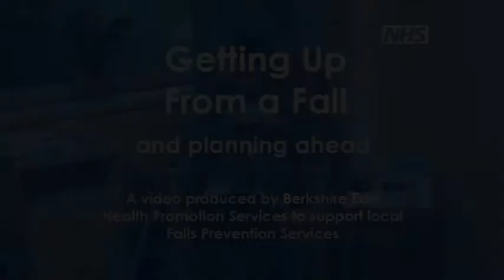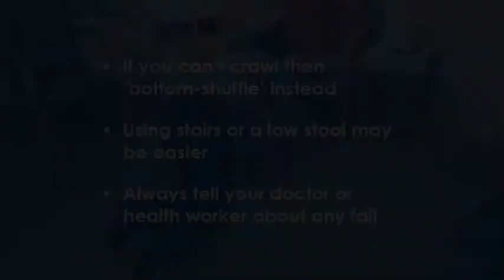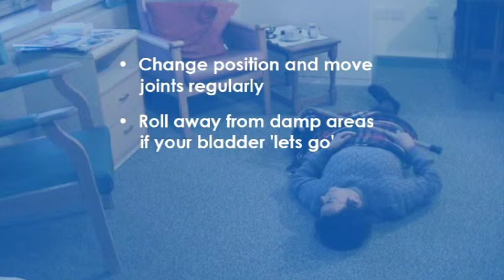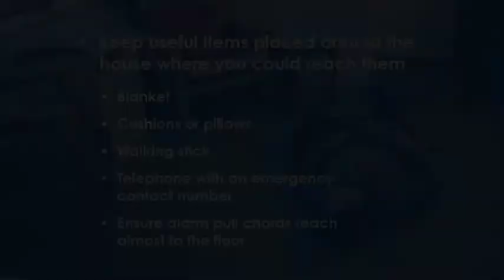Falls Prevention Film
'Getting up from a fall and planning ahead'. Help and advice. Film produced by Berkshire East Health Promotion Services.